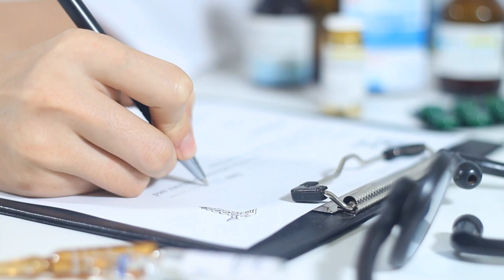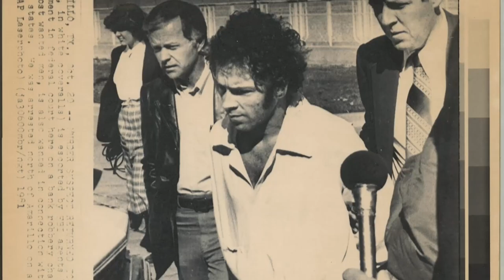7 Comidas Más Extrañas Pedidas Por Presos Sentenciados A Muerte 😳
Ya que la pena de muerte es legal en muchos países del mundo, como Afganistán, China, Corea del Norte, Estados Unidos, Egipto, India, Irán, Japón, Pakistán, Sudán y Zambia, entre otros; a los sentenciados se les permite una última comida y los prisioneros pueden pedir lo que ellos quieran.
La mayoría se conforma con comida rápida, como hamburguesas, pizzas y pollo frito, pero algunos decidieron usar esa oportunidad de una manera extraña.
Por ejemplo, en Florida, Estados Unidos, las últimas cenas deben contener alimentos que puedan ser adquiridos a nivel local y no pueden costar más de 40 dólares, pero el alcohol no está permitido para evitar percances con los presidiarios.
Los presos pueden presentar la solicitud un par de días antes de su fecha de ejecución. Cuando la comida está lista es llevada a la celda del preso unas horas antes de la muerte.

7. Thomas Grasso. En 1995, este hombre fue ejecutado por el estado de Oklahoma y su última comida fueron dos docenas de mejillones al vapor, dos docenas de almejas al vapor, media docena de costillas a la parrilla, una hamburguesa doble con queso, dos batidos de fresa y media tarta de calabaza.
Además, también pidió una lata de SpaghettiOs que era una de sus favoritas, pero no se la llevaron; esto le molestó mucho porque sólo le llevaron espagueti.
6. Marion Albert Pruett. La última comida que pidió este acusado de múltiples asesinatos, fue una pizza rellena, cuatro hamburguesas de Burger King, una gran cantidad de papas fritas, tres botellas de Pepsi de dos litros, berenjena frita, calabaza y una tarta de nueces.
Al principio sólo quería un pato asado, pero cambió de opinión para compartir su última cena con otro recluso, además pensó que la prisión no cocinaría eso para él.
Marion Albert Pruett fue ejecutado por inyección letal, el 12 de abril de 1999, en una prisión de Arkansas; su sentencia correspondió a múltiples delitos.
5. Philip Workman. Fue declarado culpable en 1982 por el asesinato de un oficial de policía después de un robo de un restaurante Wendy's en Memphis, Tennessee. Aunque para muchos fue un inocente acusado de un crimen que no cometió, fue condenado a muerte por inyección letal y ejecutado el 9 de mayo de 2007 en Tennessee.
Como última voluntad pidió que le dieran una gran pizza vegetariana a una persona sin hogar en Nashville, rechazando su última comida. Aunque la cárcel se negó a cumplir su pedido, muchas personas escucharon su último deseo y entregaron muchas pizzas a refugios de gente sin hogar el día de su ejecución.
4. Joseph Parsons. Este hombre fue ejecutado por el crimen de asesinato en 1999 en el estado de Utah. Pidió como última comida tres Burger King, tres grandes bandejas de papas fritas, mucho helado y un paquete de goma de mascar Hubba Bubba sabor uva. Todo esto lo pidió para compartir con su hermano y primo su última comida.
3. Gary Carl Simmons. Simmons fue declarado culpable del asesinato de Jeffery Wolfe, de 21 años, en agosto de 1996; Gary le disparó a Jeffrey, lo desmembró y esparció sus restos en un pantano.  Además fue acusado del secuestro y la violación de una amiga de Wolfe y fue sentenciado a dos cadenas perpetuas.
A los 49 años, Gary Carl Simmons, fue ejecutado con la inyección letal en junio de 2012, en el Penal del Estado de Misisipi, en Parchman. Simmons pidió una última cena que incluyó pizza, queso parmesano, papas fritas, nachos con jalapeño y queso, malteada de fresa, refresco sabor cereza, papas a la francesa y helado de fresa. No pudo terminar toda la comida.
2. Adolf Eichmann. Fue un criminal de guerra austriaco-alemán de alto cargo durante el régimen nazi como teniente coronel, uno de los mayores organizadores y responsable directo de la solución final, principalmente en Polonia, y de los transportes de deportados a los campos de concentración durante la Segunda Guerra Mundial.
Con una identidad falsa llegó a Sudamérica en 1950. Durante 10 años esquivó a la justicia hasta que un comando israelí lo detectó y lo atrapó en Argentina. Fue juzgado y declarado culpable de por lo menos 15 crímenes contra la humanidad; el 11 de diciembre de 1961 es condenado a morir en la horca.
Este hombre rechazó una última comida y en su lugar pidió que le dieran una botella de Carmel, un vino israelí que le gustaba mucho. Fue ejecutado el 31 de mayo de 1962.
1. Victor Harry Feguer. Fue un asesino convicto y el último preso federal ejecutado en Estados Unidos antes de la moratoria sobre la pena de muerte después de Furman v. Georgia, un caso penal en el que la Corte Suprema de Estados Unidos anuló todos los esquemas de pena de muerte en el país; además fue la última persona ejecutada en el estado de Iowa.
Feguer fue declarado culpable de asesinato en Iowa y condenado a muerte por ese cargo.